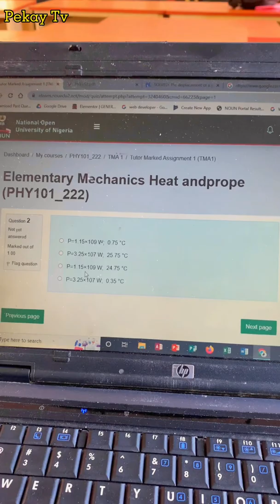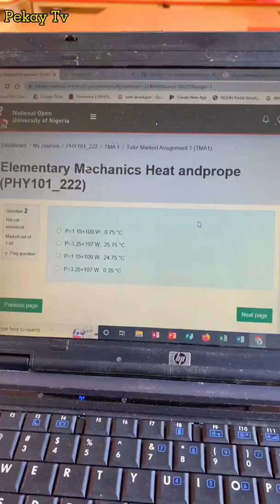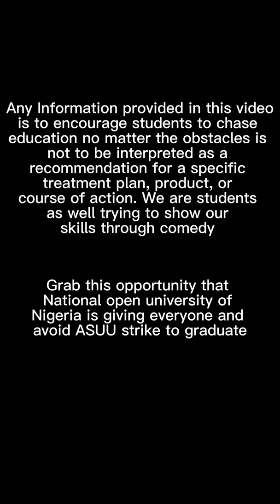NOUN student reporting TMA to wrong lecturer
Any Information provided in this video
is to encourage students to chase
education no matter the obstacles is
not to be interpreted as a
recommendation for a specific
treatment plan, product, or
course of action. We are students
as well trying to show our
skills through comedy

Grab this opportunity that
National open university of
Nigeria is giving everyone and
avoid ASUU strike to graduate